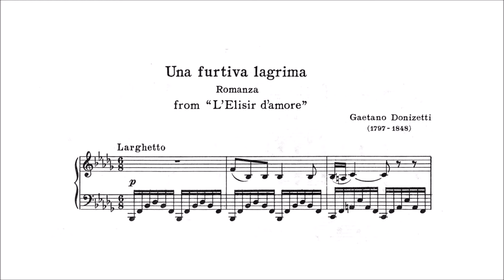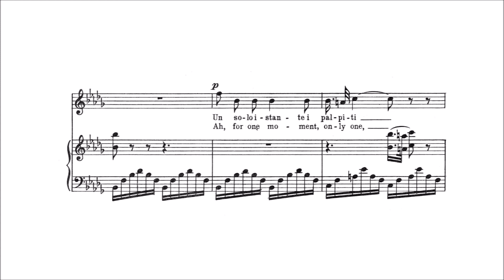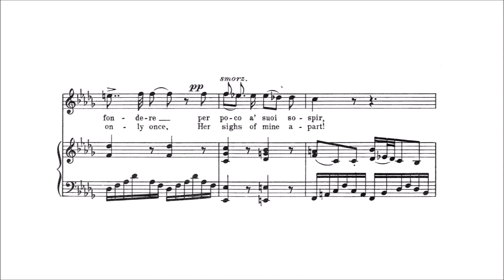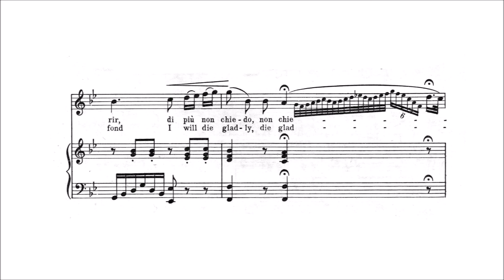Karaoke Opera: Una Furtiva Lagrima - L'Elisir d'Amore (Donizetti) Full Vocal Version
Full Orchestra. this is the vocal version corresponding to the orchestra only version you can find

Nemorino thinks that his evident success with the girls is due to the Elixir.  However, it is in fact because he is about to inherit great wealth, although he himself does not yet know it.  With his newfound confidence, he ignores the attentions of all of the girls at the dance, including Adina, whom he loves.  When Adina is hurt and leaves, Nemorino notices her shedding a secret tear (Una furtiva Lagrima) and realizes that she does care for him. He sings of his joy at finding that he is loved by her.

Patrick Marques, tenor
Bulgarian National Radio Symphony Orchestra
John Landor

Una furtiva lagrima                                               A furtive tear
Negli occhi suoi spuntò,                                       In her eyes it popped,
Quelle festose giovani                                          Those festive young people
Invidiar sembrò.                                                     Envy seemed.
Che più cercando io vo?                                       What more could I want?
M’ama, m´ama, lo vedo.                                       She loves me , she loves me, I can see it.

Un solo istante i palpiti                                         To hear for only a moment
Del suo bel cor sentir!                                           The beating of her beautiful heart!
I miei sospir confondere                                       To mingle my sighs
Per poco a´ suoi sospir!                                        briefly with her sighs!
I palpiti sentir                                                          Feel the pulse!
Confondere i miei co’ suoi sospir!                       Mingle her sighs with mine!
Cielo, si può morir;                                                 Heaven, one can die;
Di più non chiedo.                                                  I ask no more.